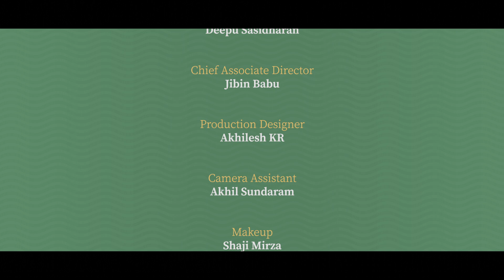Kalyanam Onnumayille? | Episode 2 | Wonderwall Shorts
Written and Directed by Suneesh Surendran
Edit, Sound Mix, Graphics, DI, Poster Design - Alby Nataraj
Background Score - Deepu Sasidharan
Chief Associate Director - Jibin Babu
Production Designer - Akhilesh KR
Camera Assistant - Akhil Sundaram
Makeup - Shaji Mirza

Location courtesy: Manna Restaurant, Panampilly Nagar, Kochi

Cast:
Anand Manmadhan
RJ Unni
Shiyona S George
Rudraprathap
Sunil M Prabhakaran
Lakshmi S
Neha
Premjith Sureshbabu
Srikiran
Master Karthik

Special thanks:
Siraj Shah
Priya
Shantini